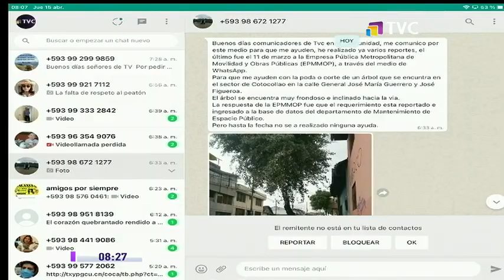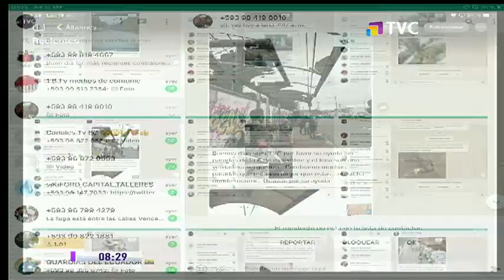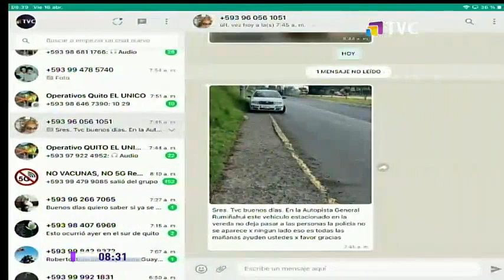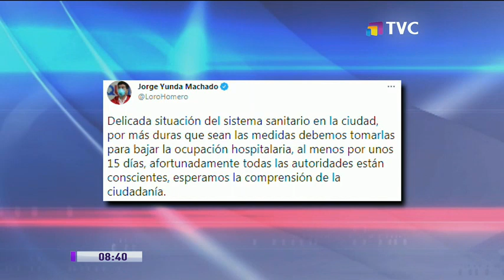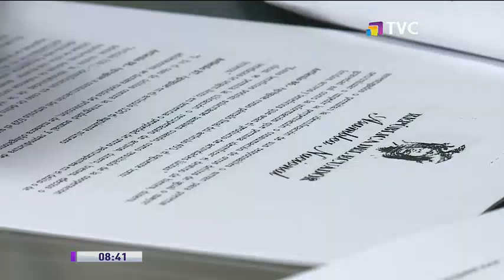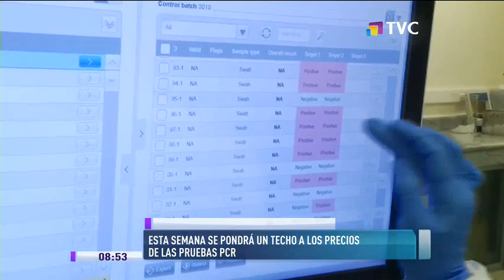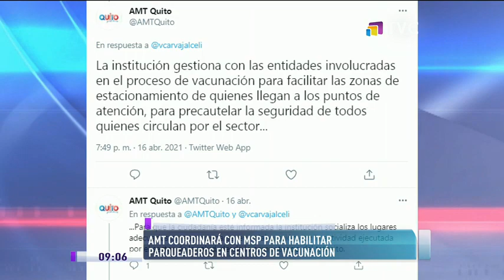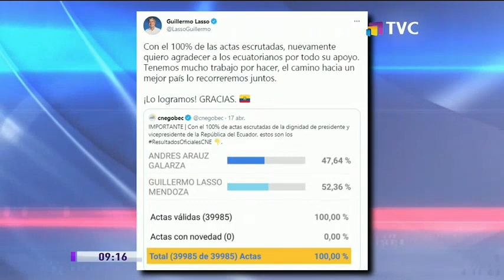TVC En La Comunidad: Programa de 19 de Abril del 2021